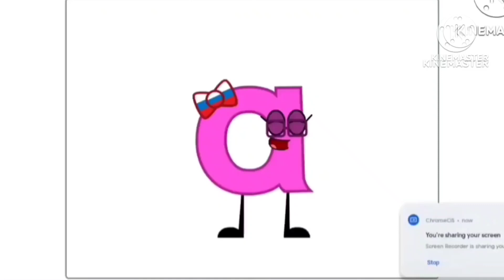27 апреля 2024 г.